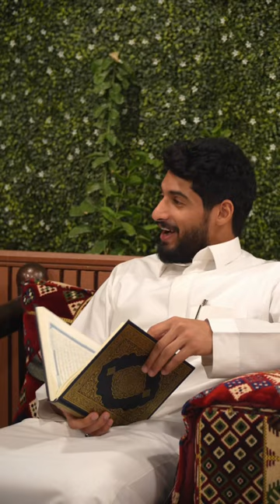الحين وش الأفضل في رمضان🤔🌙؟